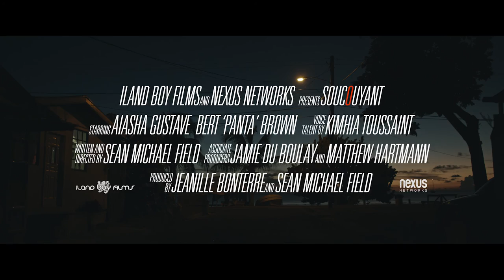SOUCOUYANT Film Trailer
In the small Caribbean island of St. Lucia lives an ancient spirit. Soucouyant, as she is known, cannot be contained, captured or killed. The people in the town of Gros Islet have come face to face with this reality. Soucouyant has taken 8 lives already when she prepares for her latest victim. As she passes through the town her spirit begins the task of finding a replacement for her tortured skin.